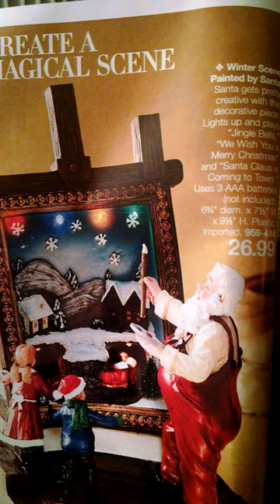Avon Winter Scene Painted by Santa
Plays three carols on a loop. "Jingle Bells", " We Wish You a Merry Christmas " and "Santa Claus is Coming to Town". Takes 3 AA batteries (not included)